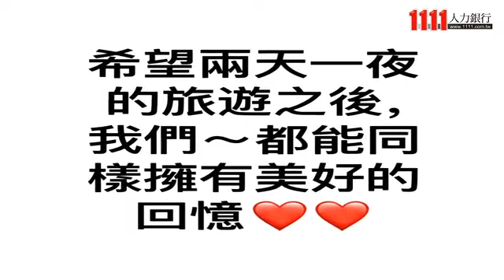台鎔有限公司